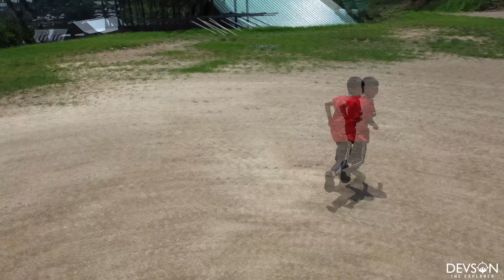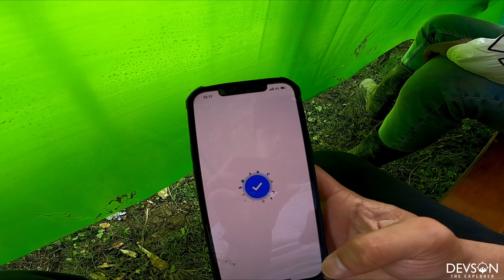WORST ROAD EXPERIENCE || I WANT TO GO BACK || SHIRUI LILY FESTIVAL 2022 Vlog-2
Vlog-2 We faced the worst traffic jam of our life..On the way to Shirui & Phangrei.